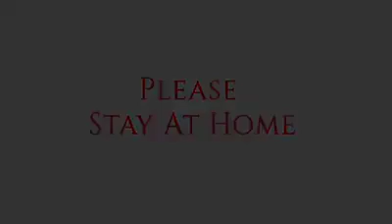Covid19/திருப்பூர் மாவட்டகாவல்துறை/கொரானா விழிப்புணர்வு/நம்ம ஊரு புள்ளிங்க கற்ற பாடம்/stay home&Safe